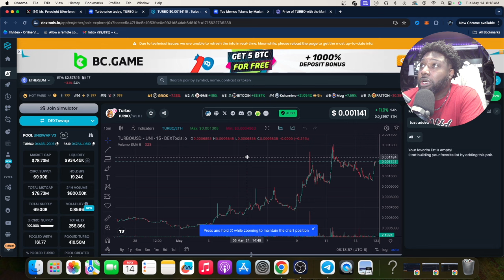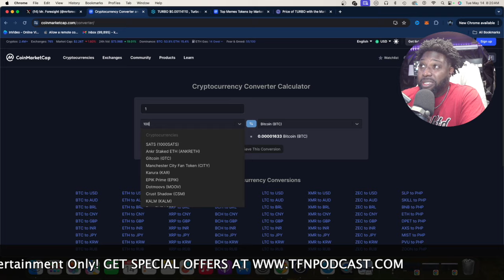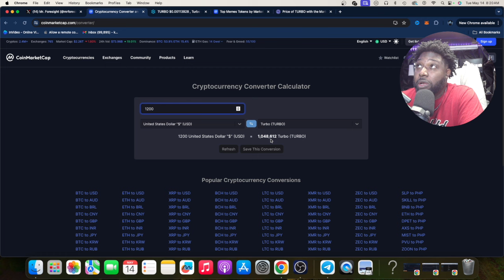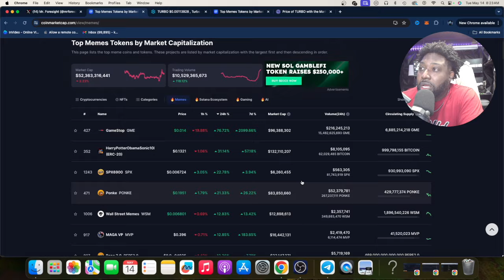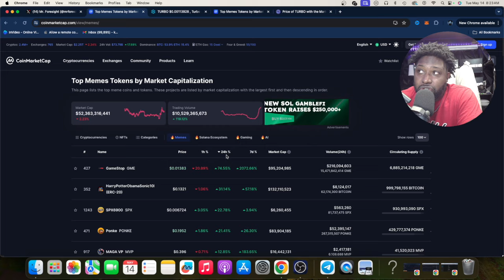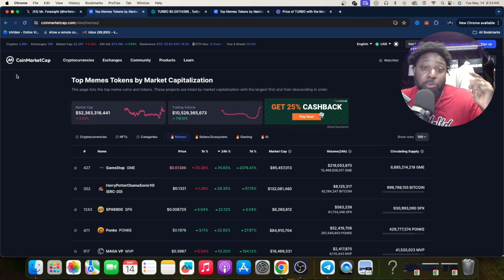TURN 1K INTO 20K WITH NO HARD WORK!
In this video I will teach you how to use the art of multiples to make big money in cryptocurrencies.